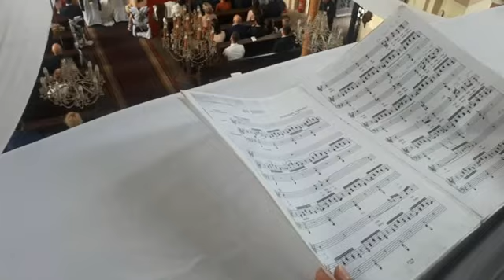AVE MARIA-NAJPIĘKNIEJSZA OPRAWA MUZYCZNA NA ŚLUB-6O1-715-889-WROCŁAW-SKRZYPCE+ŚPIEW+HARFA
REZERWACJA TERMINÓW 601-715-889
Profesjonalna oprawa muzyczna wszelkich uroczystości
(śluby kościelne,cywilne,rocznice,zaręczyny,urodziny,pogrzeby) w wykonaniu zawodowych muzyków z filharmonii I opery.
Do dyspozycji są:
skrzypek,wokalistka,wiolonczelistka,harfistka,trębacz,trio,kwartet smyczkowy oraz dyplomowany organista z własnym instrumentem I nagłośnieniem.
Repertuar jest do uzgodnienia.Przygotujemy I wykonamy każdy utwór na życzenie.

Przykładowe utwory na ceremonie pogrzebową:

Ave Maria Schuberta,Gounoda lub Cacciniego,Bach-Aria na strunie G,Albinioni-Adagio,Haendel-Largo,Sinatra My way,Villas-Mamo,Być bliżej ciebie chcę,Cisza,Time to say Goodbye,Uwierz w ducha,Popatrz jak szybko mija czas.
W trakcie pogrzebu gramy w kościele,kaplicy oraz przy grobie.

utwory na ślub kościelny:

na wejscie:Marsz weselny Wagnera lub Kanon Pachelbela,po przysiędze Hallelujah Cohena lub Bach Aria na strunie g,podczas Komunii:Schubert-Ave Maria lub Franck-Panis Angelicus.Na wyjście Marsz weselny Mendellsohna.

Repertuar na ślub cywilny:

Christina Perri Thousand Years,Ed Sheeran Perfect,Morricone-gabriels oboe,Cohen-Hallelujah,Marsze weselne

Na życzenie gramy także elegancką muzyką podczas obiadu weselnego.
Graliśmy już na wielu uroczystościach polityków,aktorów oraz w trakcie ślubu na planie filmu Pierwsza miłość.